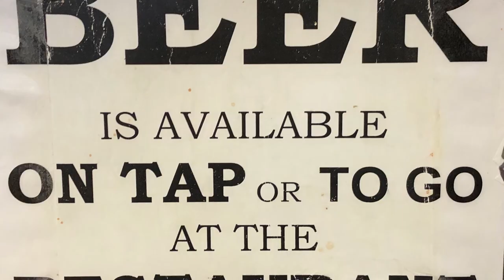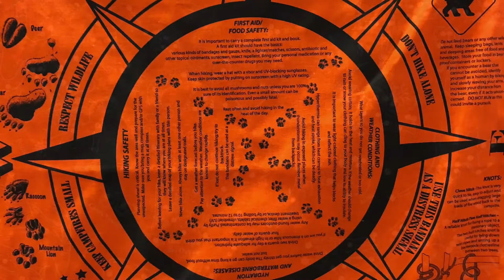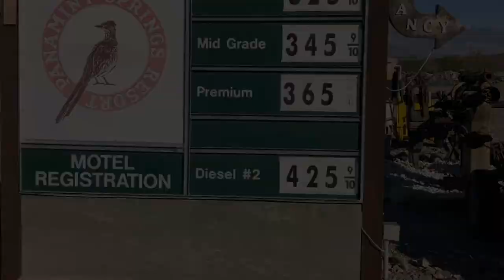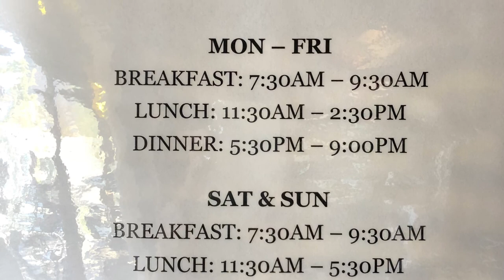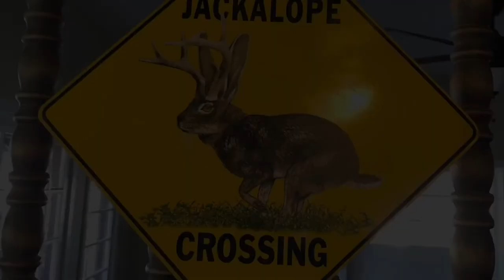Panamint Springs Resort; Death Valley, CA. RTE 190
Produced by GETGRIP Productions
Featuring ZZ Top Performing GIVE ME ALL YOUR LOVIN'
Pamela Renae Parks